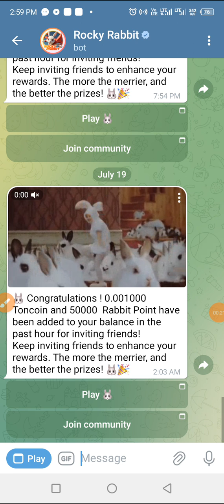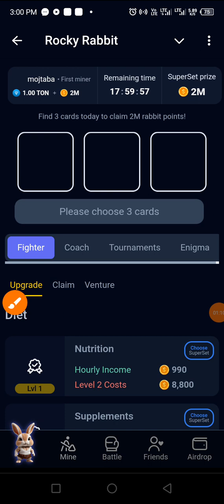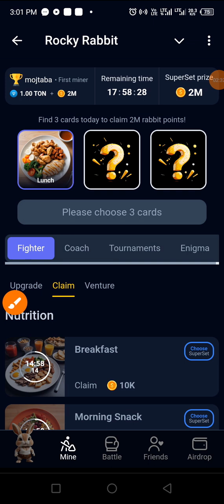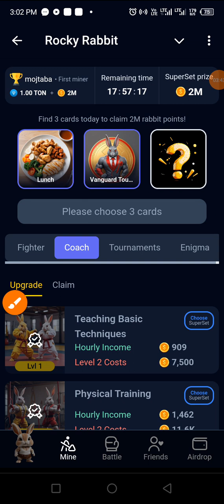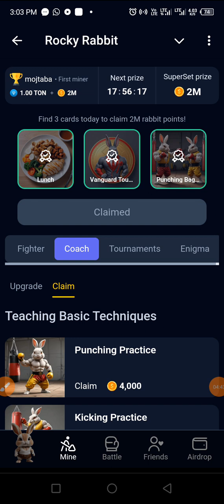Rocky Rabbit Daily Combo For 2 Million Coins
In this video we crack Today's Rocky Rabbit Combo code.. For 2 million coins Saturday JULY 20TH 2024

Rocky Rabbit: Fun and Earnings! 🐰🚀
Play Rocky Rabbit for fun and profit! Join through this link and let’s start our profitable journey together!

Join my WhatsApp chat and telegram channel for More